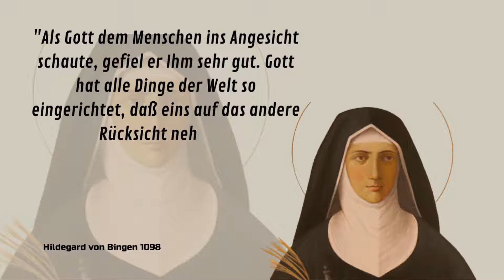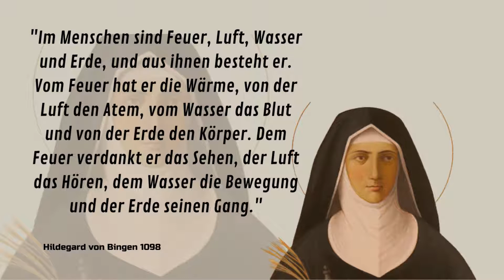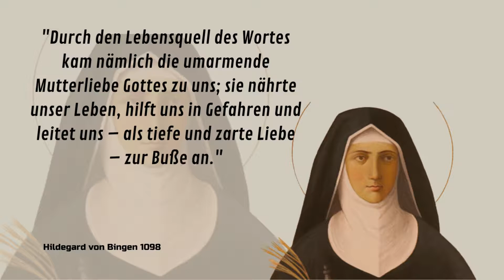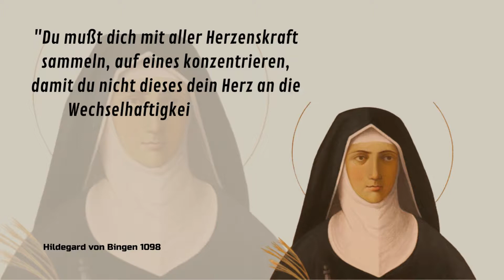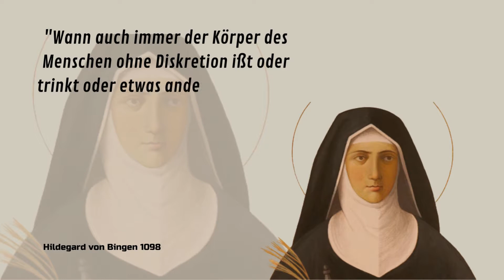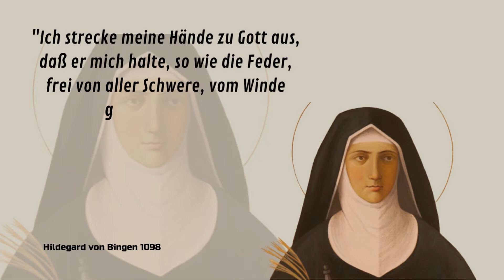Zitate von Hildegard von Bingen: Sie gilt als erste Vertreterin der deutschen Mystik des Mittelalter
Hildegard von Bingen am 1098 in Bermersheim vor der Höhe (Ort der Taufkirche) oder in Niederhosenbach (damaliger Wohnsitz des Vaters Hildebrecht von Hosenbach) geboren, war eine deutsche Benediktinerin, Äbtissin, Dichterin, Komponistin und eine bedeutende natur- und heilkundige Universalgelehrte.

Hildegard von Bingen gilt als erste Vertreterin der deutschen Mystik des Mittelalters. Ihre Werke befassen sich unter anderem mit Religion, Medizin, Musik, Ethik und Kosmologie. Sie war auch Beraterin vieler Persönlichkeiten. Von ihr ist ein umfangreicher Briefwechsel erhalten geblieben, der auch deutliche Ermahnungen gegenüber hochgestellten Zeitgenossen enthält, sowie Berichte über weite Seelsorgereisen und ihre öffentliche Predigertätigkeit.